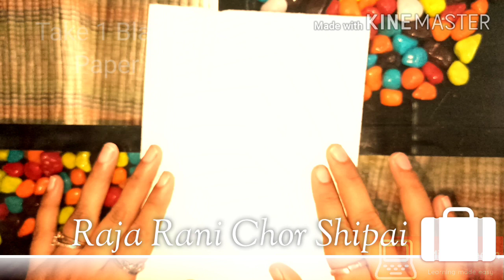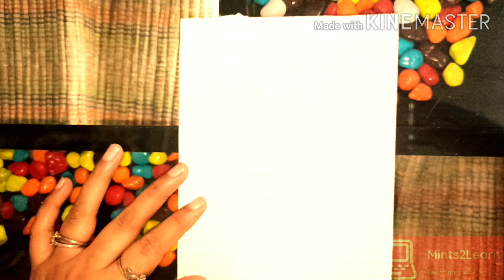RAJA, RANI, CHOR AND SHIPAI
Paper pencil game RAJA, RANI, CHOR AND SHIPAI

How to play RAJA, RANI, CHOR AND SHIPAI

Childhood games

School games

Indoor games

How to play :

Step 1 - Take a blank paper and cut it into small chits as per number of players.

Step 2 - Write Character names and score on the chits.

Normally for 5 players

10000

Rani 5000

Chor 0

Shipai 2500

If extra players then 4

Vajiher 4000

Guptchar 1000

Khajanchi 3000

Rasoya 2000

Step 3 - Distribute chits randomly to players.

Step 4 - Prepare a chart containing players name and rounds.

Step 5 - The twist - Shipai will name the Chor

              If correct his score will double

              else "0" and Chor will get 2500.

             Vajiher has to find Guptchar (same rule)

Step 6- keep Recording the score.

Step 7- Repeat the steps 3 to 6 and enjoy.

Step 8- After say 10 or 20 rounds total the scores against each individual, player with highest total will win the game.

Made Just for learning purposes, can be played by people from all age groups.

Check more

Videos